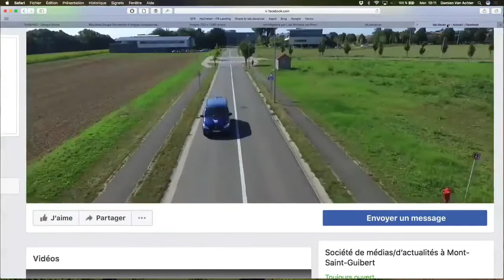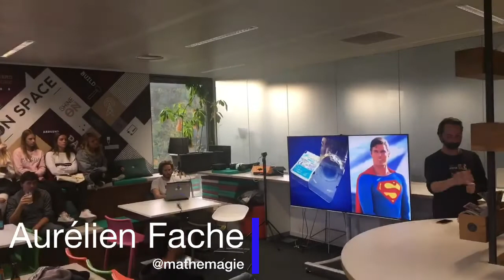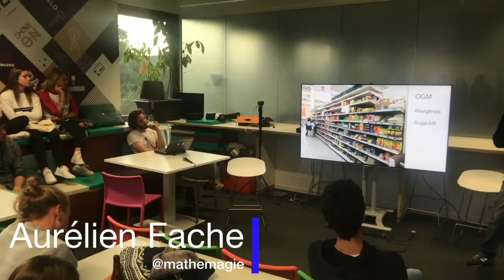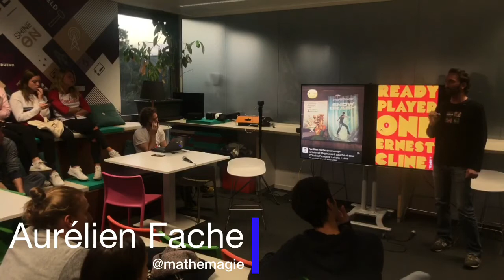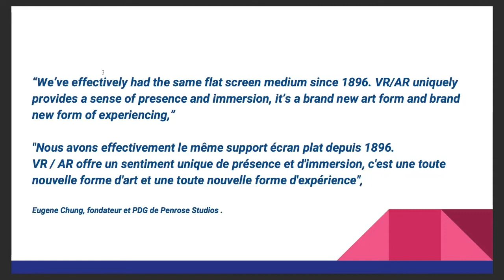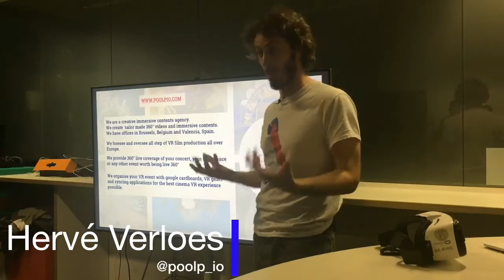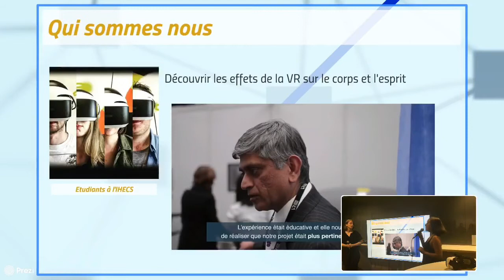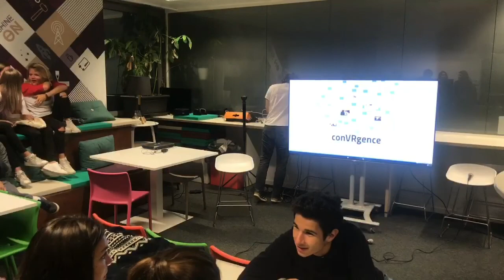🍿Hanging Out with ... 👉 Aurélien Fache: "Une journée sous LSD"